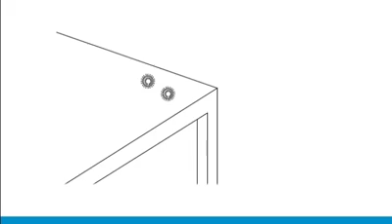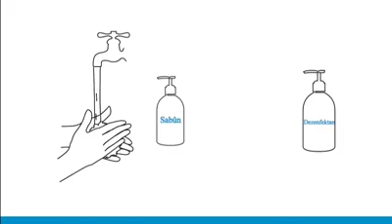Derbarê COVID-19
ÇAWA XWE JI VÎRUSA COVID-19 BIPARÊZÊ